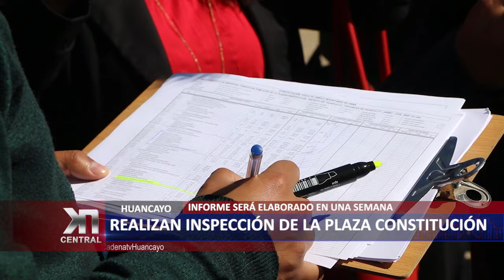REALIZAN INSPECCIÓN DE PLAZA CONSTITUCIÓN